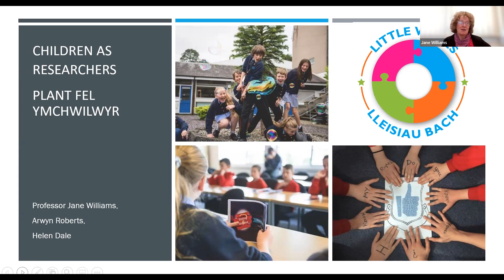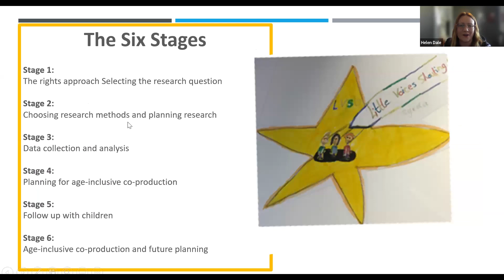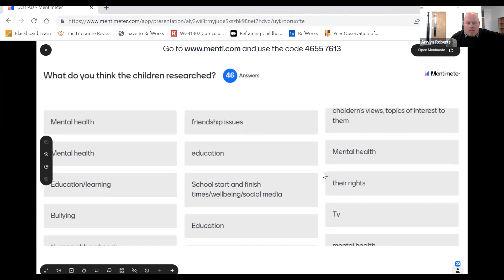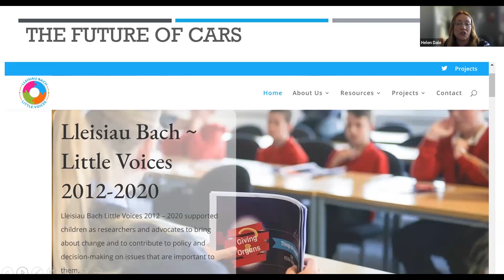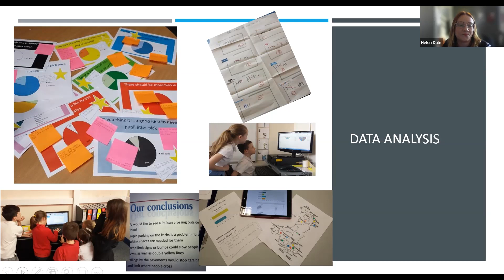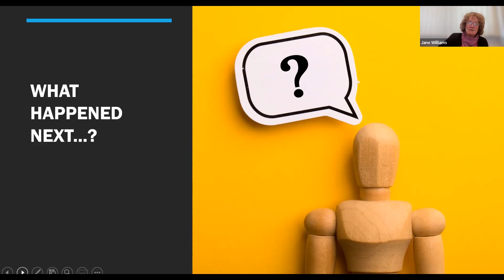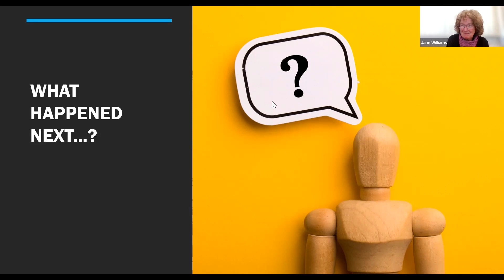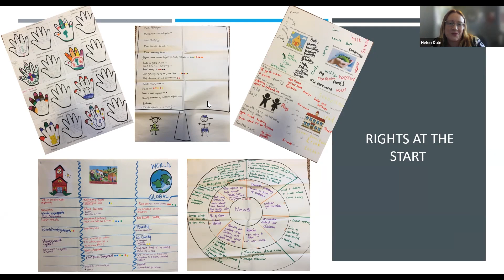SRA Cymru Webinar: 'Supporting children as researchers and advocates' - 20 April 2023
SRA Cymru Webinar: 'Supporting children as researchers and advocates' on 20 April 2023

Lleisiau Bach - Little Voices was an 8-year project Lottery-funded project, hosted from 2012 by Funky Dragon and from 2014 by Swansea and Bangor Universities. Lleisiau Bach - Little Voices supported research teams of children in schools and communities throughout Wales, to bring about change and to contribute to policy and decision-making on issues that are important to them.

Over 100 local and national child-led projects were supported, deploying, and developing a methodology rooted in the UNCRC and participatory action research.

This webinar will explain the methodology and its potential application within social research and professional practice. Highlights from past projects will be showcased along with information about how the team are developing the approaches in different ways and in different roles.

The team will welcome the opportunity to respond to questions and to learn from participants about their own experiences and views of researching with children or supporting children to conduct their own research. This event is open to all.

Meet the speakers:

Professor Jane Williams, Swansea University

Jane is a former barrister and government lawyer, founding co-director of the Observatory on Human Rights of Children, founder of the Children’s Legal Centre Wales and a professor in the Hillary Rodham Clinton School of Law at Swansea University. From 2014 she led the Little Voices projects, managing successive grants from Big Lottery People and Places. She is the author of publications on law and public policy, children’s human rights and Welsh devolution, a former member of the Wales UNCRC Monitoring Group and former trustee of the Campaign for the Children and Young People’s Assembly for Wales. From 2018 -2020 she was acting Director of the Morgan Academy, a public policy think tank dedicated to addressing wicked issues in public policy affecting Wales and the wider world, managing its transition at Swansea University to the Morgan Advanced Studies Institute. Jane teaches and researches in the field of public law, family law and children's rights.

Arwyn Roberts, Bangor University

Arwyn Roberts joined the Observatory on the Human Rights of Children at Bangor University in 2014 after working for Funky Dragon from 2007. Based in the School of Education and Human Development at Bangor University, Arwyn supported all North and Mid Wales Little Voices projects and those delivered in the Welsh language as well as national research, and co-authored project reports, training guides and other publications. Arwyn designed and delivered university teaching and professional training and support on children as researchers and the Little Voices methodology which he co-created with Helen Dale. Arwyn is now a lecturer at Bangor University whilst also pursuing a Masters by Research on children's rights, focusing on Pupil Voice in Wales.

Helen Dale

Helen’s work with Lleisiau Bach began at Funky Dragon, the Children and Young People’s Assembly for Wales 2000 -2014. She supported all South Wales Lleisiau Bach projects as well as national research, and co-authored project reports, training guides and other publications. A Fellow of the Higher Education Academy, Helen designed and delivered university modules, professional training, mentoring and other professional support on children as researchers and the Little Voices methodology which she co-created with Arwyn Roberts. Helen is now working with the West Glamorgan Regional Partnership as Transformation Manager for Children and Young People's Services.

Chair – Dr Rachel Hughes, Director - Dotiau and Trustee and Chair of SRA Cymru